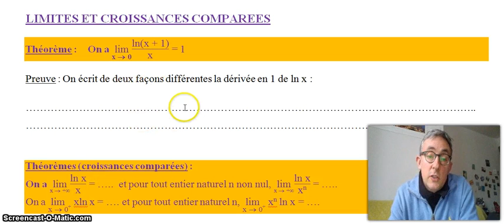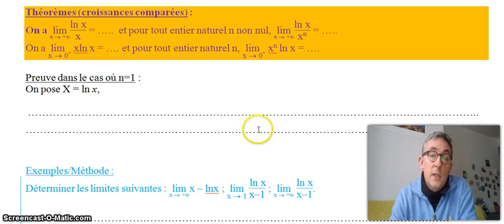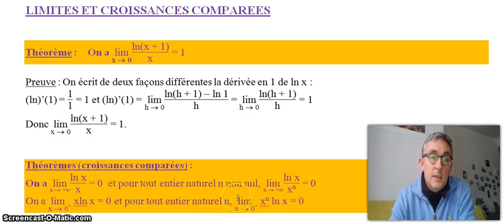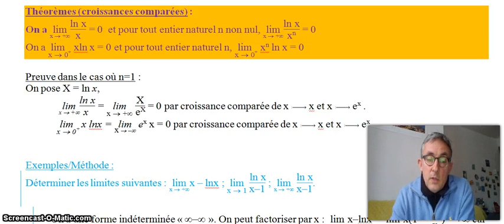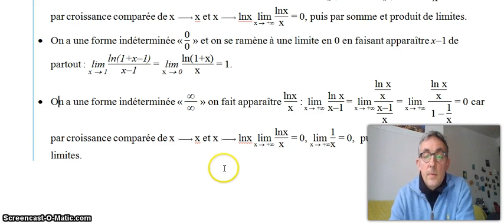Cours fonction logarithme 4 limites croissances comparees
Avec la fonction logarithme népérien, 3 théorèmes, leur preuve et 3 exemples : limites et croissances comparées.